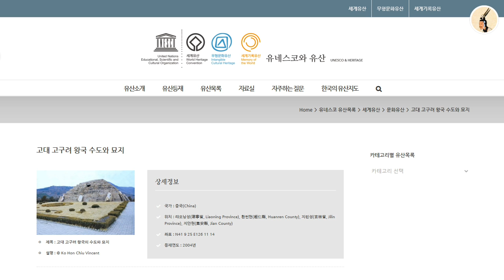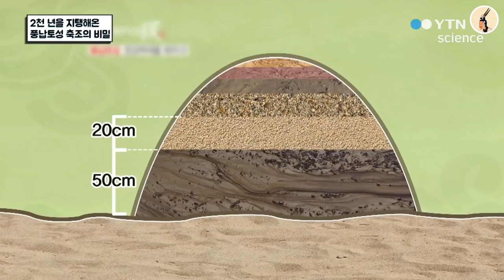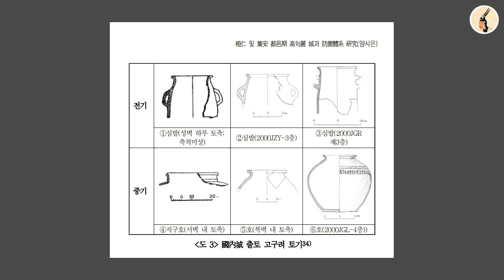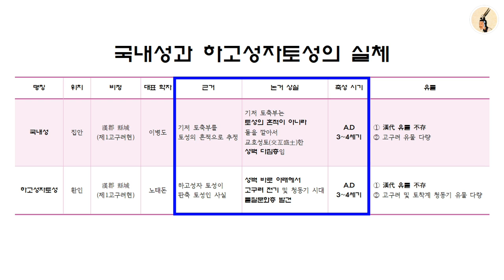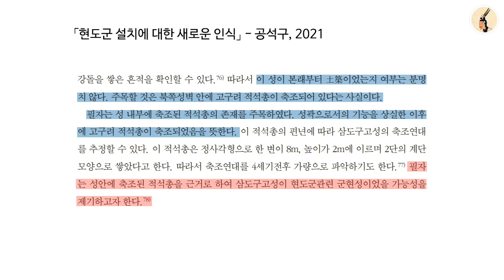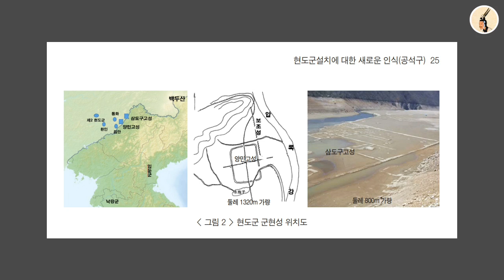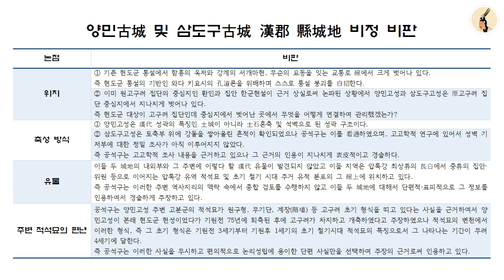제1고구려현 比定 비판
다음 영상에서는 압록강·동가강(혼강) 유역 및 요녕성 지역에서
漢代 성곽 및 原고구려 집단의 적석묘 등 고고물질문화 분포 양상에 대해서
조금 더 구체적으로 살펴보겠습니다